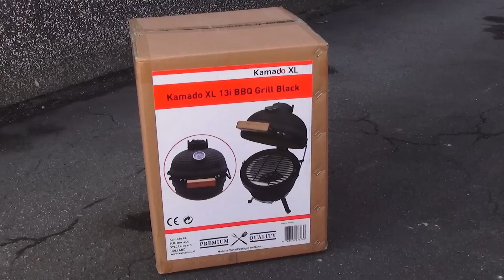Kamado BBQ Grill für 99 Euro aus dem Action Markt - Unboxing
Ich habe heute aud die schnelle den Kamado Grill ausgepackt und zusammen gebaut. Viel Spass mit dem Video.
Und frohe Ostertage Euch allen.